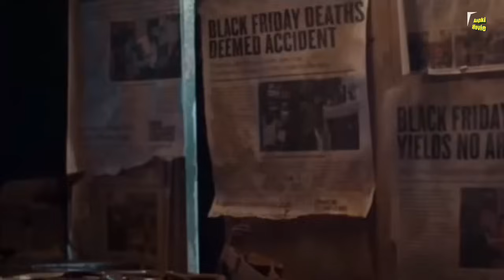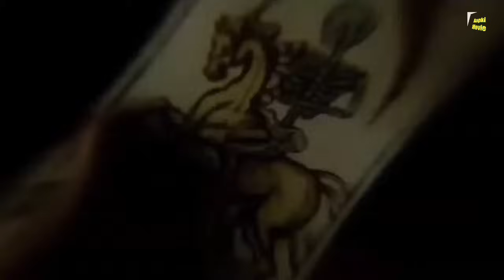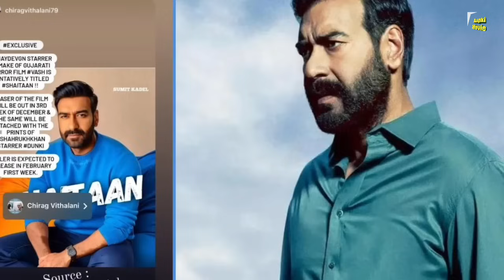Shaitaan Full Movie | Ajay Devgn | R Madhavan | Jyotika | HD Facts and Details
Shaitaan is a 2024 Hindi Indian Language Upcoming Supernatural Horror Thriller Movie. Produced By Jyoti Deshpande, abhishek pathak and Ajay devgan. The Film Directed by Vikash Bahl. Under Banner Ajay Devgan Films, Jio Studios And Panorma Studios. A Remake of The Krishnadev Yagnik Directed Movie Vash 2023 Gujarati Film.